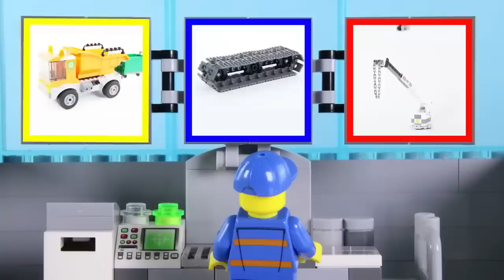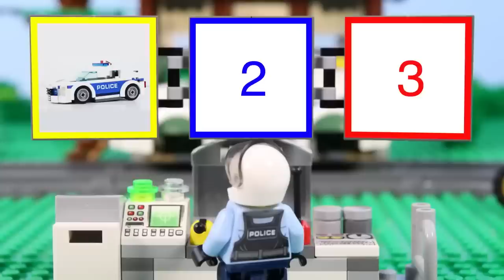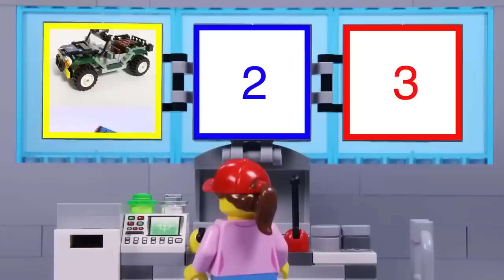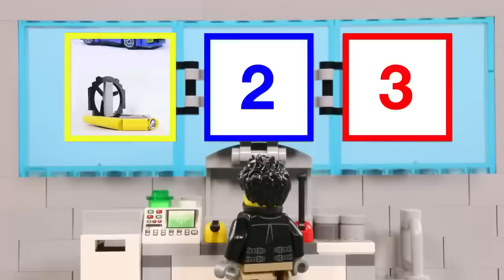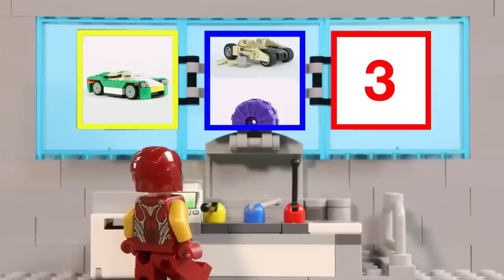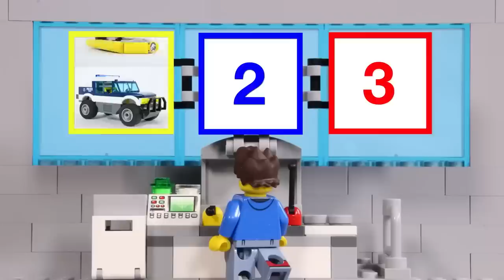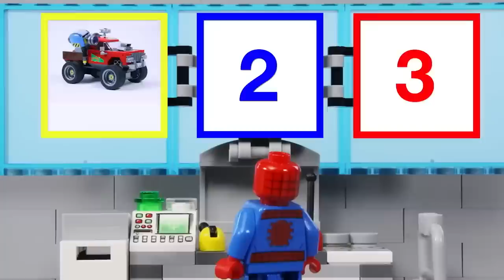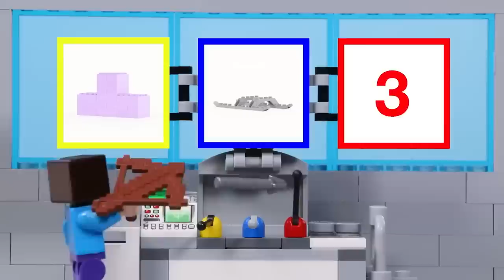LEGO Don't Joust A Triceratops! | Vehicle Fail | STOP MOTION Dinosaur | Billy Bricks